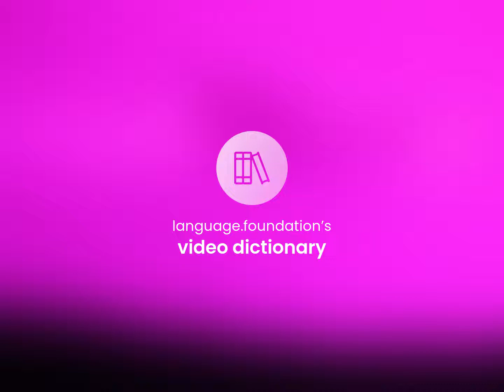Hereby • what is HEREBY definition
HEREBY in the dictionary